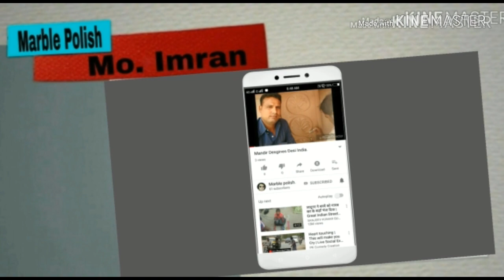Marble floor marble molding marble window frame desgine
Marble polish and marble desgine are made by me.

My self MO. Imran
Belong from Rajasthan

This chaneel is my and plsz susbcribe both chaneel lik is given 🖕upper.

Plz plz Susbcribe

                      Jay Hind
                  Vandematram.